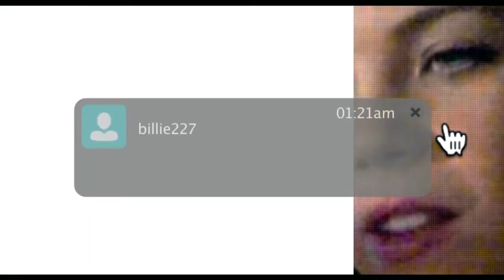Gor & Friends Review: Unfriended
Welcome to a review that RandomMr411, Pigaloink, and I did a few days ago. Make sure to check them both out: